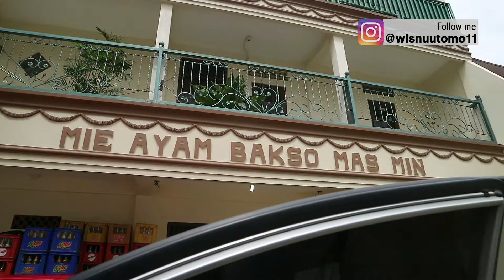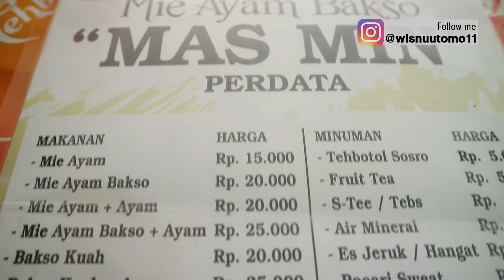DI BELAKANG LAPAS PEMUDA TANGERANG ADA MIE AYAM TERENAK SETANGERANG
Di belakang lapas pemuda tersembunyi mie ayam terenak setangerang kota

Mie Ayam Bakso Mas Min

Alamat :
Jl. Perdata 3, RT.002/RW.009, Sukasari, Kec. Tangerang, Kota Tangerang, Banten 15118